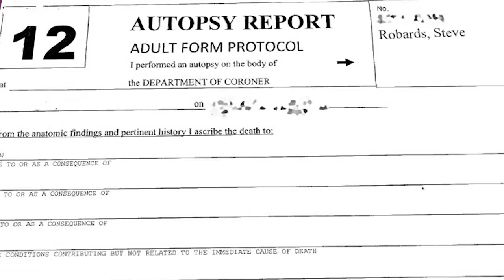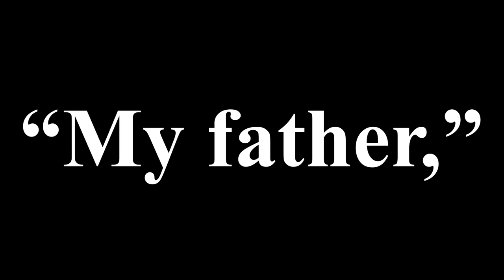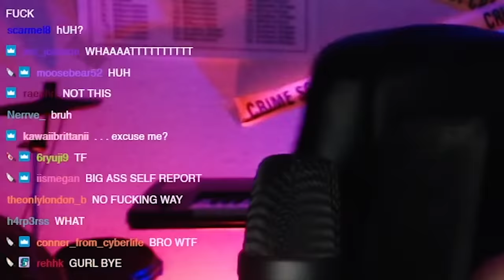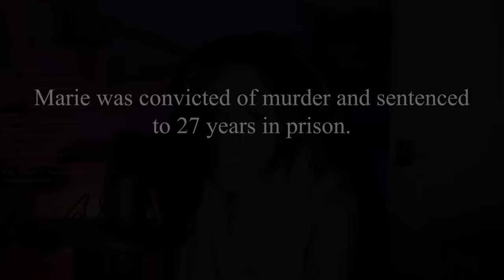THE WORST MOTIVE OF ALL TIME (Steve Robards)